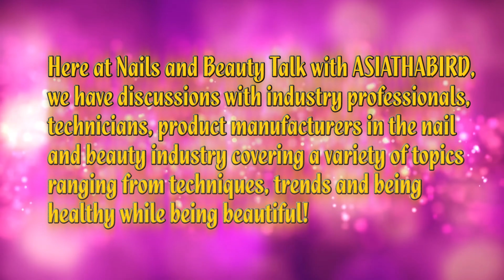Nails and Beauty Talk with ASIATHABIRD - Tara Haye Interview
Connecticut based nail artist, educator and Julie K. Nailpreneur Tara Haye talks about her start in the nail industry, competing in NTNA season 8, doing nails for editorials and fashion week, being a Julie K. Nailpreneur, and more!

Follow Tips X Tara on social  media!
Instagram(@tipsxtara):
FOLLOW AND LIKE THE NAILS AND BEAUTY TALK FACEBOOK PAGE!

Follow ASIATHABIRD on social media!